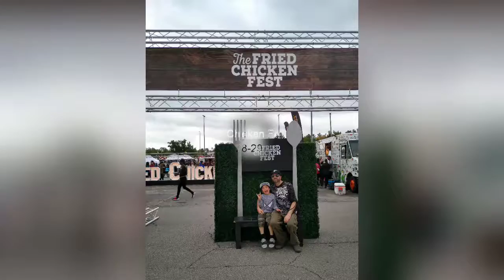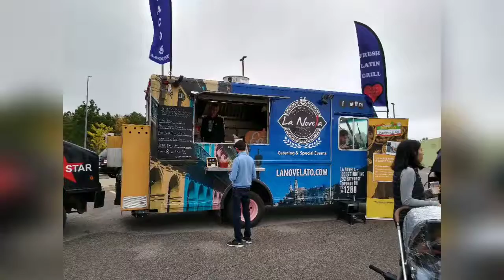Fried Chicken Festival, Mississauga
Mississauga, On, Canada